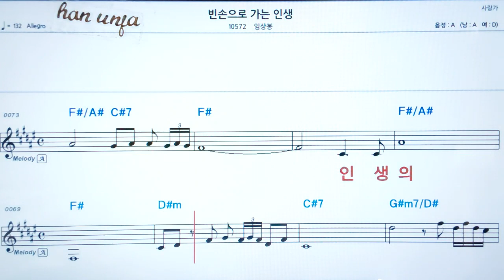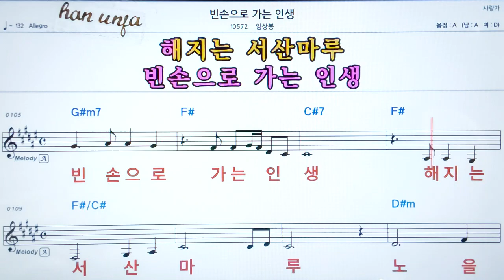💖빈손으로 가는 인생/임상봉 👍코드,악보, 가사 ,Karaoke*카라오케 반주